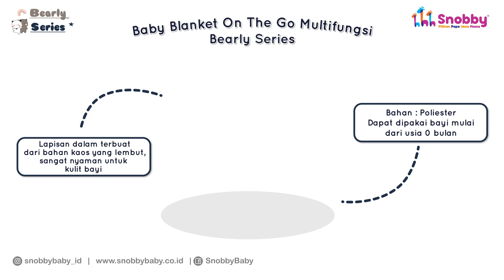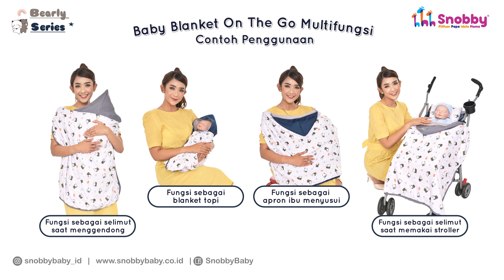Baby Blanket On The Go Multifungsi Bearly Series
Detail produk :
- Lapisan dalam terbuat dari bahan kaos yang lembut, sangat nyaman untuk kulit bayi
- Bahan : Poliester
- Dapat digunakan bayi mulai dari usia 0 bulan
- Pilihan warna : Abu motif dan dongker motif